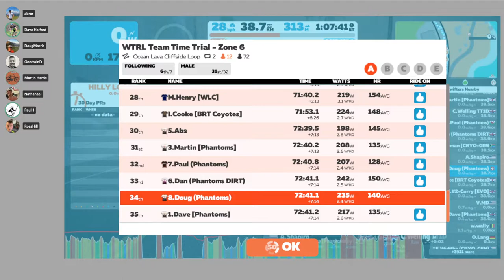#114 Ocean Lava Cliffside Loop (Down n Dirty Phantoms)